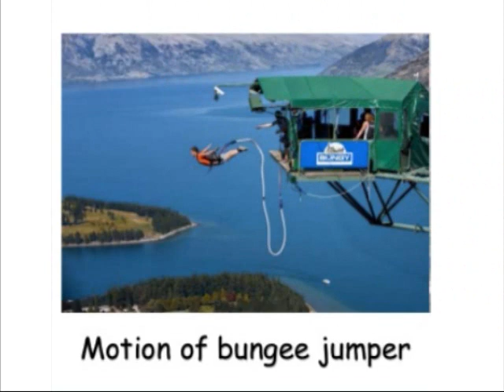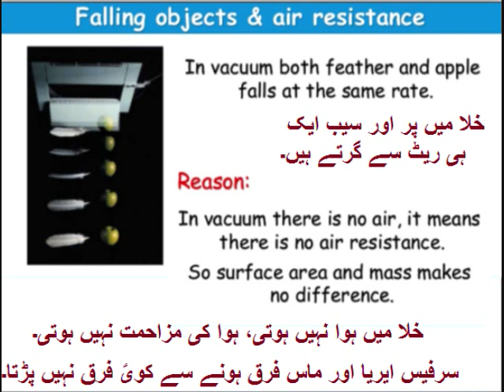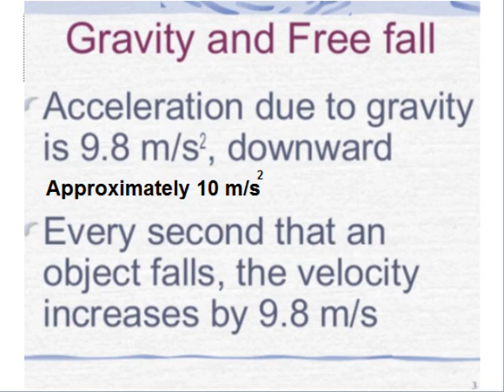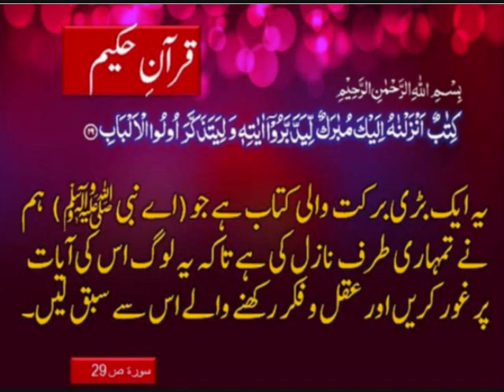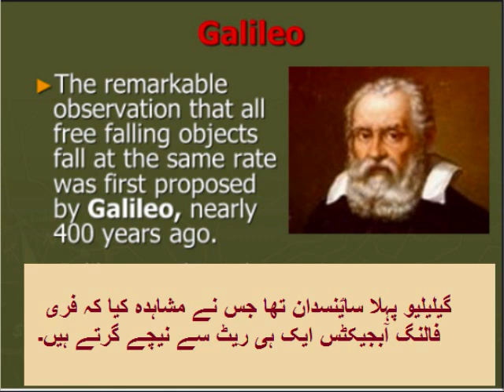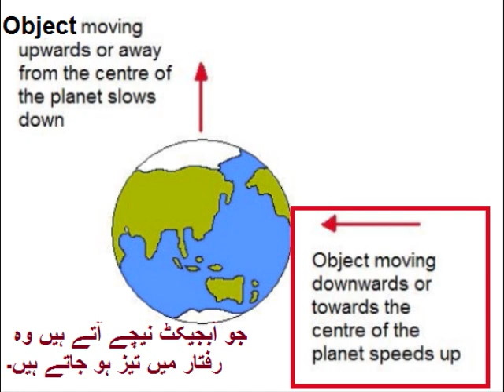Physics 9 in Urdu/Free Fall motion/unit 2.21